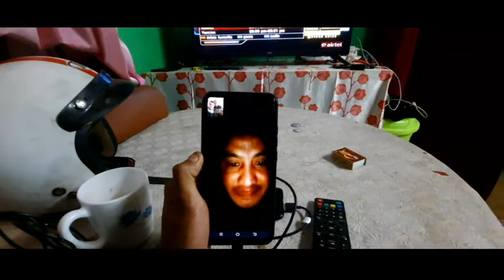MOMO🔥 IN WINTER❄ ||Mom's💜 special||darjeeling woods vlog